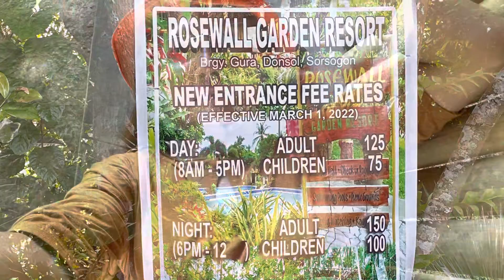BIRTHDAY CELEBRATION AND BONDING @ROSEWALL GARDEN RESORT, Gura, Donsol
Maam Rose @Rosewall